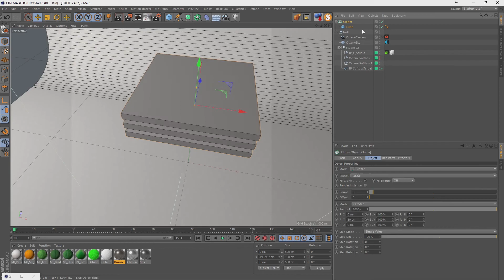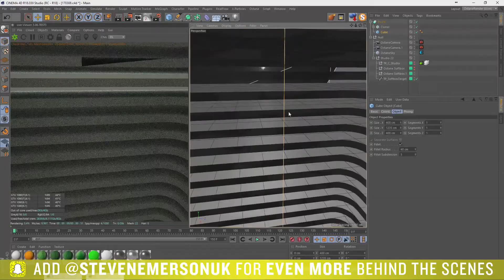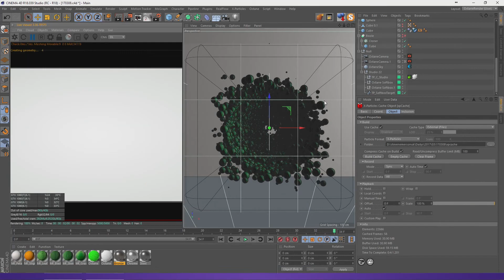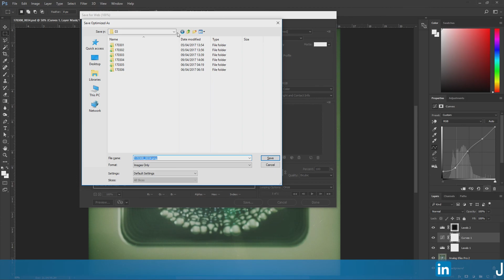DAILYRENDER || 08.03.2017 || TIMELAPSE / SPEEDART || MAXON CINEMA 4D || OTOY OCTANERENDER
SKYPE - stevenemersonuk